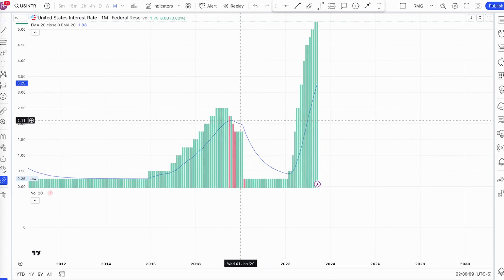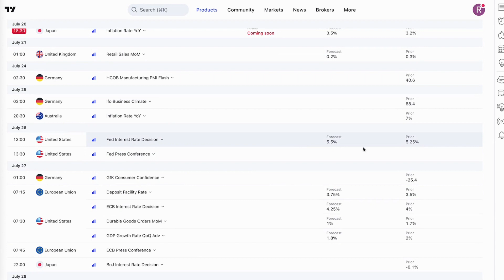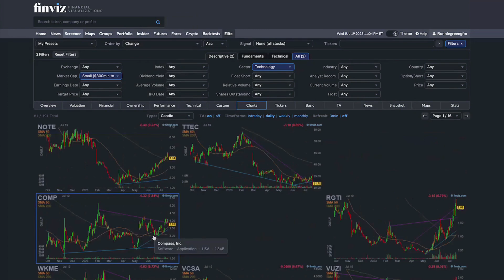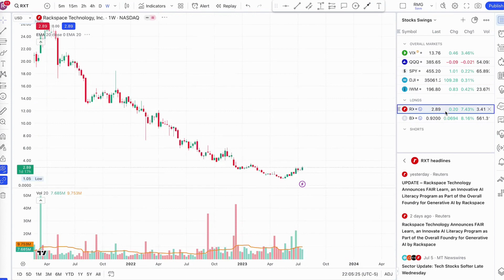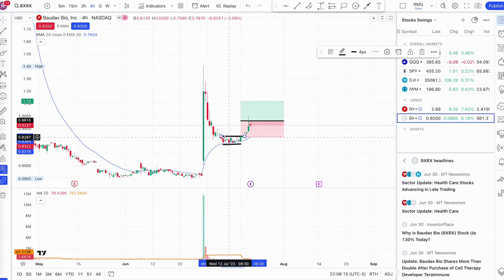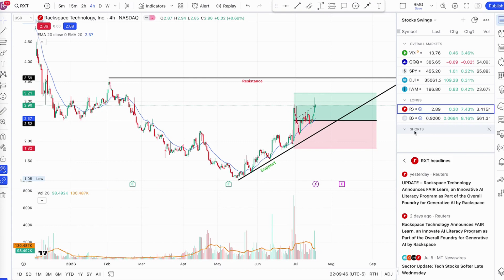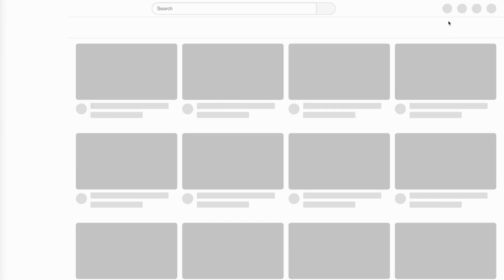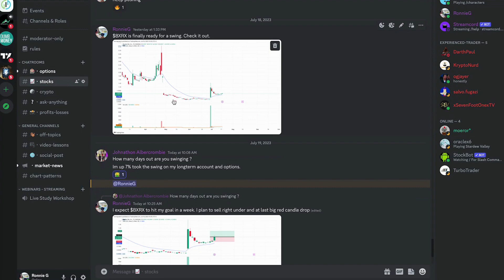🚨 Get rich on small cap stocks | The state of the stock market | CPI & Inflation News coming!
Welcome to the Young Money Club, where I, Ronnie G, will guide you to financial freedom. In this video, we focus on small-cap stocks and their potential for quick gains. We also analyze the overall market, particularly the Russell 2000, to make informed investment decisions.

Currently, we are in the supply zone, where heavy sell-offs occur. However, there is a possibility of a breakthrough, known as a revelation, where demand surpasses supply. We discuss the recent underperformance of the small-cap market and how we can take advantage of this trend reversal. Join me as we explore the best sectors and stocks to maximize your portfolio growth.

- Try investing app, your own personal AI money manager